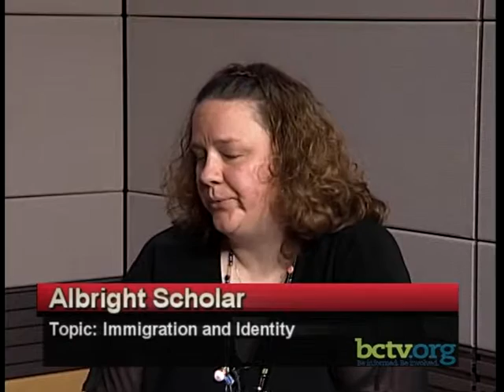Immigration and Identity 3-14-16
Take a look at immigration and identity with Dr. Elizabeth Kiester and Dr. John Pankratz on this episode of The Albright Scholar.